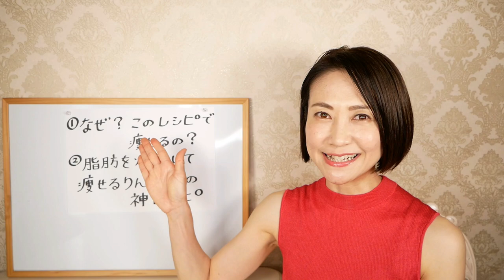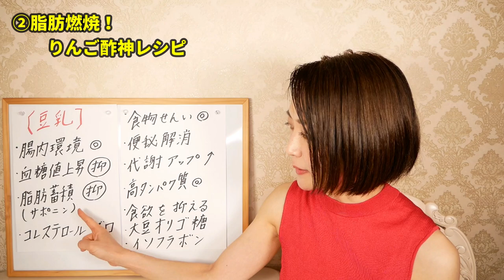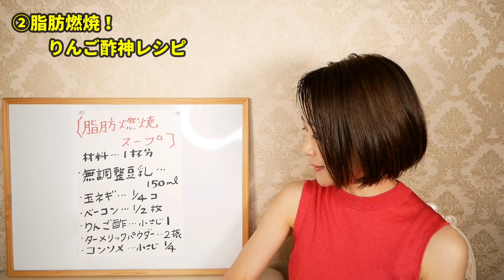【驚愕】-10kg痩せる！脂肪燃焼リンゴ酢の神レシピ｜ダイエット